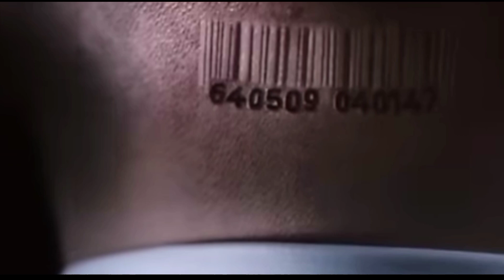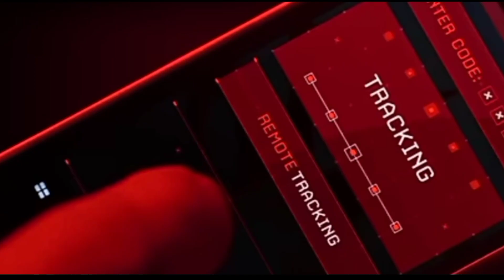Хитмэн:Агент 47 (2015) //Хитмэн убивает доктора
Я владею такими боевыми искусствами, как:каратэ (киокушинкай и шотокан), тхэквондо (ВТФ), Кунг-фу (Вин чун), тайский бокс (муай-тай). И на этом канале я разбираю для вас удары ногами и руками из этих боевых искусств, кроме этого выкладываю фрагменты из боевиков и обучалки по спорту и полезную информацию про здоровье